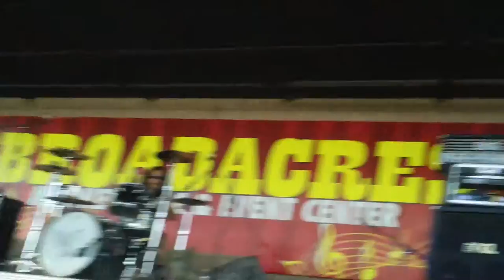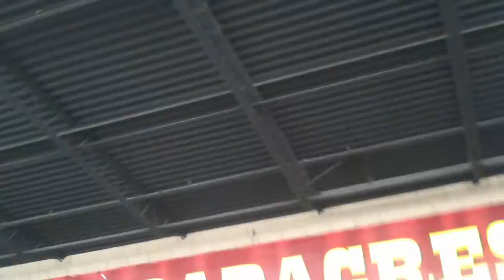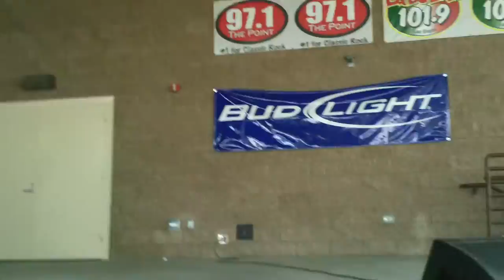ELECTRIC FUNERAL - Lord Of This World - 05/12/12 - Las Vegas - Broadacres Swapmeet